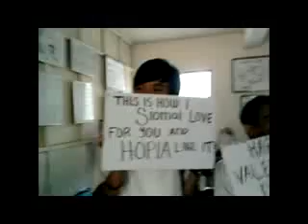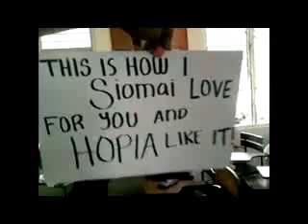A Valentine Surprise.3gp